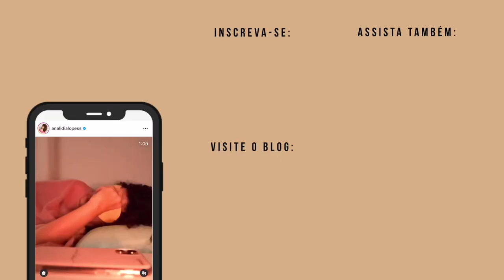COMO FICAR BEM, SE TUDO VAI MAL? ✨ Série Autoestima EP. 12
Esse vídeo te ajudou? Então vem fazer parte do CLUBE DA AUTOESTIMA! ❤️
Pra meninas e mulheres que desejam crescer, amadurecer e se tornarem a sua melhor versão:

A Vida é Bela (Life is Beautiful) disponível na Amazon Prime